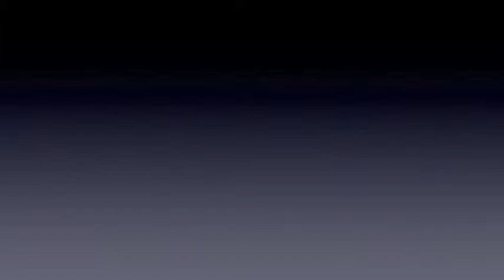Aaron Pitching MLK 1 15 16